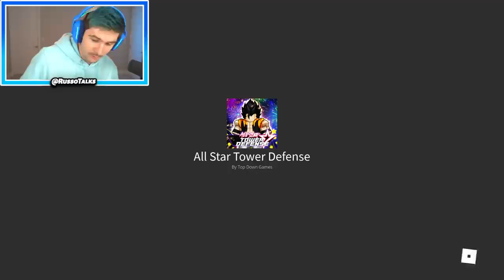So I FINALLY Played All Star Tower Defense For The First Time... *RAREST SUMMON* (Roblox)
OTHER CHANNELS! -